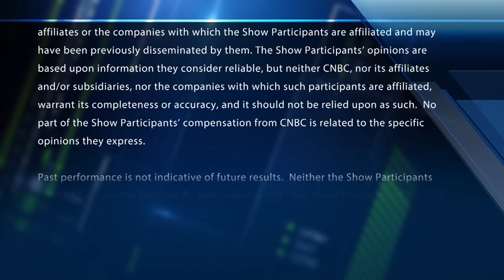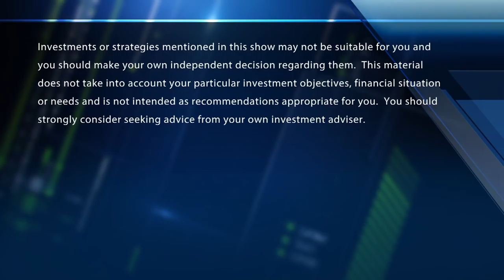Anthony Scaramucci Talks HNA Dropping Skybridge Deal | CNBC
Skybridge Capital co-managing partner and former White House communications director Anthony Scaramucci discuss HNA dropping their bid to buy his hedge fund Skybridge Capital.